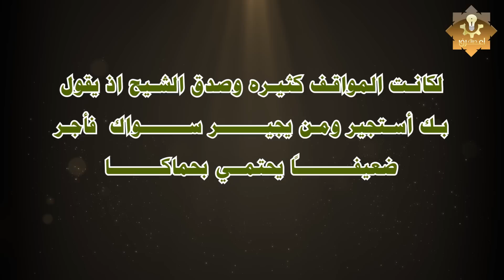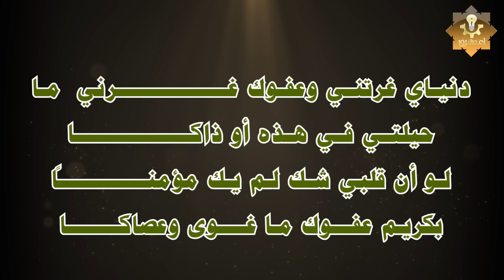شاهد معجزه كبيره حدثت امام الكعبه في الحرم المكي اذهلت الجميع سبحان الله!